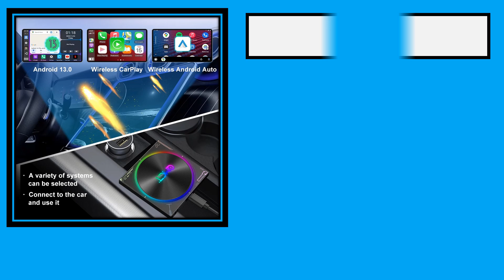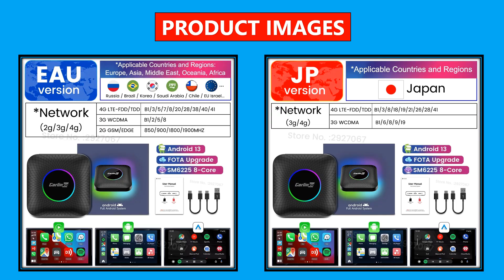Top 5 Best Carplay AI Box in 2024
Top 5 Best Selling Carplay AI Box From Aliexpress

5. QMCT Carplay Ai Box Android 13 Ambient Light Wireless Android Auto QCM6225 8GB+128GB 4G Lte For Volvo Benz Audi Haval Hyundai MG

4. 2024 MMB Max 5.0 AI Box Android 13 QCM6225 8-Cores Android Auto Wireless CarPlay Adapter Split-Screen GPS 8+128G YouTube Netflix

3. NCP0024 HansPilot CarPlay Ai TV Box For BMW Android 13 Wireless CarPlay Android Auto 4G LTE Streaming Box

2. 2024 New CarlinKit Android 13 CarPlay AI Box HDMI Wireless CarPlay Android Auto TV Video Box Qualcomm SDM660 8-Core Split Screen

1. CarlinKit CarPlay Ai Box Android 13 SM6225 8 cores 8G+128G Smart Android TV Box Wireless CarPlay Android Auto Support 512GB SD